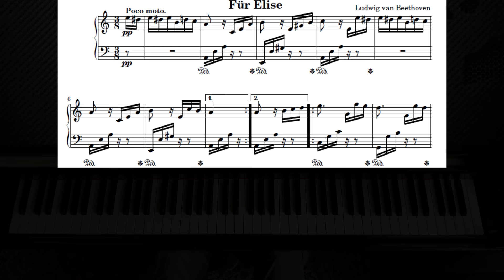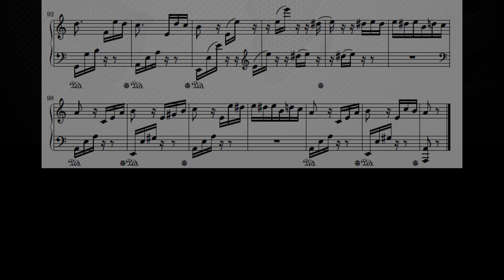Beethoven - Für Elise | Piano Tutorial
As requested here is the piano tutorial with sheet for Beethoven - Für Elise (Bagatelle No. 25 in A minor [WoO 59 and Bia 515] for solo piano). Hope it`s helpful and enjoy :)

The score was not published until 1867, almost 40 years after the composer's death. The discoverer of the piece, Ludwig Nohl, affirmed that the original autographed manuscript was dated 27 April 1810. This manuscript has been lost.

It is not certain who "Elise" was. Max Unger suggested that Ludwig Nohl may have transcribed the title incorrectly and the original work may have been named "Für Therese",a reference to Therese Malfatti von Rohrenbach zu Dezza.
She was a friend and student of Beethoven's to whom he proposed in 1810, though she turned him down to marry an Austrian nobleman in 1816.
According to a recent study by Klaus Martin Kopitz, there is flimsy evidence that the piece was written for the German soprano singer Elisabeth Röckel, later the wife of Johann Nepomuk Hummel. "Elise", as she was called by a parish priest (she called herself "Betty" too), had been a friend of Beethoven's since 1808.
In the meantime, the Austrian musicologist Michael Lorenz has shown that Rudolf Schachner, who in 1851 inherited Therese von Droßdik's musical scores, was the illegitimate son of Babette Bredl (who in 1865 let Nohl copy the autograph in her possession). Thus the autograph must have come to Babette Bredl from Therese von Droßdik's estate and Kopitz's hypothesis is refuted.